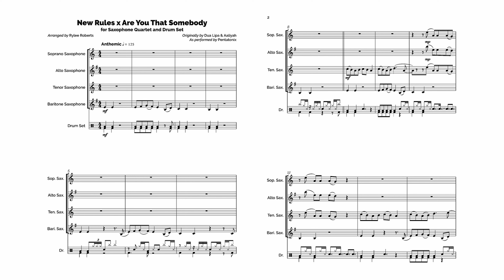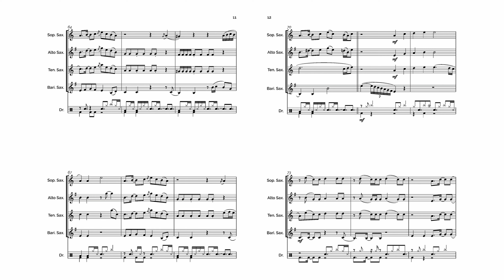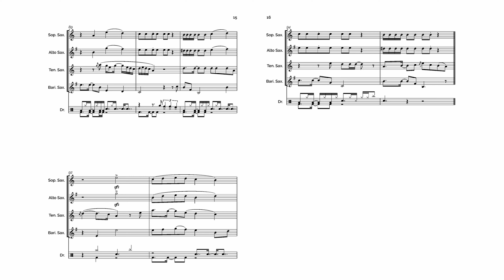New Rules x Are You That Somebody - PTX Sax Arrangement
New Rules x Are You That Somebody - Sax quartet and drum set arrangement of the Pentatonix cover of Dua Lipa's "New Rules" and Aaliyah's "Are You That Somebody?," from the album PTX Presents: Top Pop, Vol. I.